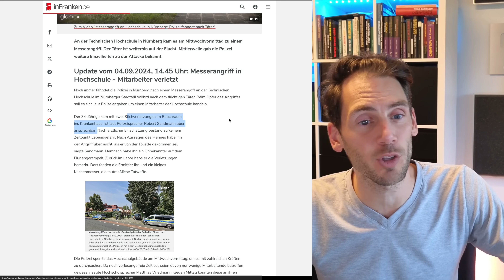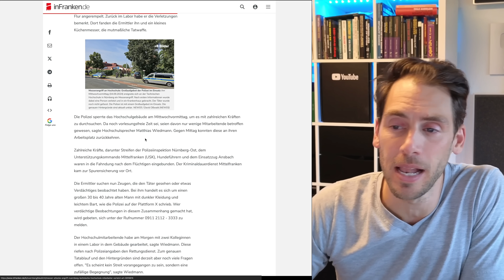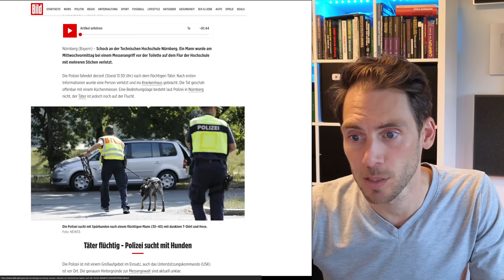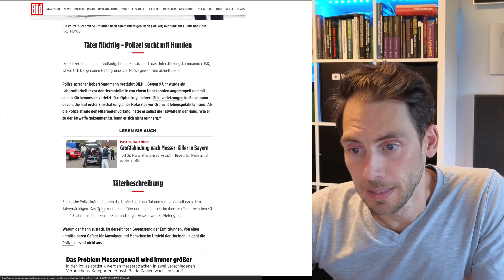💥Messermann weiter auf der Flucht: Stadt in ANGST!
Der Täter aus Nürnberg ist immer noch auf der Flucht, jetzt kommt raus, das es bereits gestern einen Messerangriff gab!